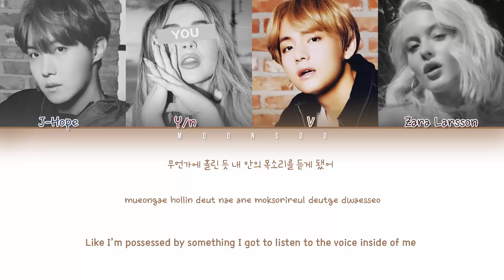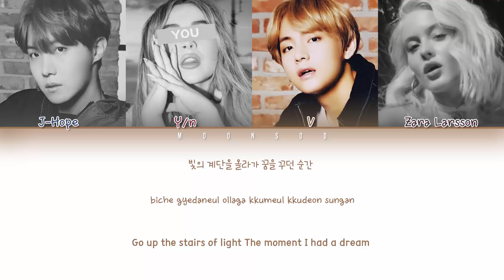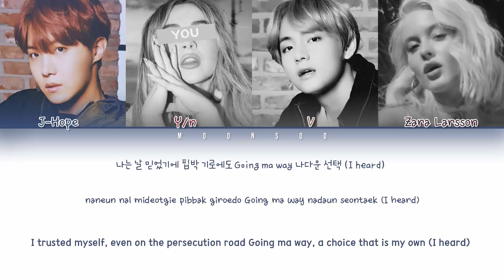BTS「A Brand New Day」Feat. Zara Larsson & You (Color Coded Lyrics Han-Rom-Eng)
Another video made with much love and affection for you ♡

I hope you have enjoyed it, every day I try to improve what I can for you.

• Song ♫:  Brand New Day (feat. Zara Larsson)
• Album: 'BTS WORLD OST Part 2'
• Released: 19.06.14